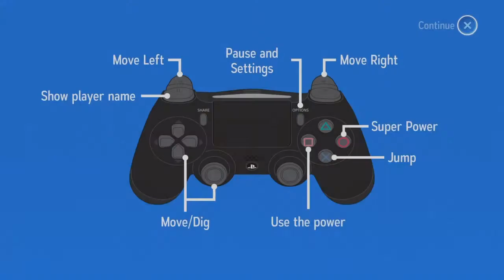Starlit Adventures (PS4) | Part 1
Meet Bo and Kikki the Starlit keepers on Starlit Adventures! Play 64 amazing levels on Story mode! Infinite Tower, +144 challenges and incredible characters and the mighty Nuru!